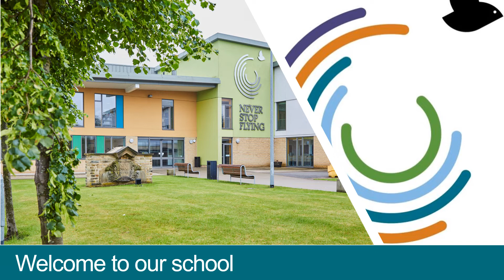Y6 Video School Flythrough 15Oct20